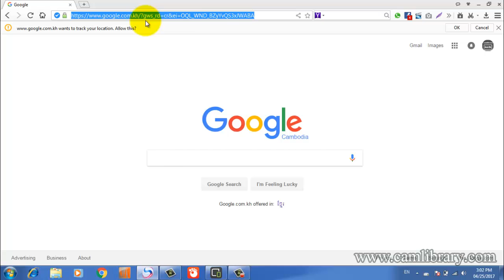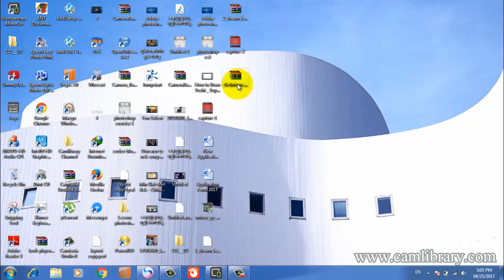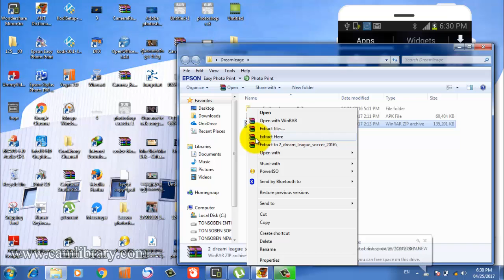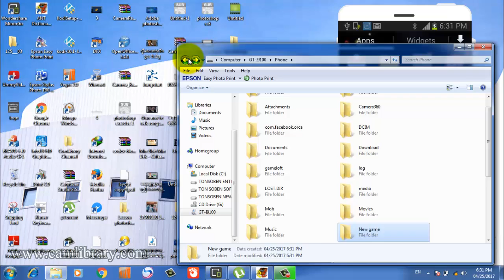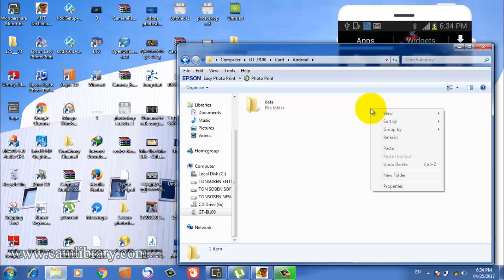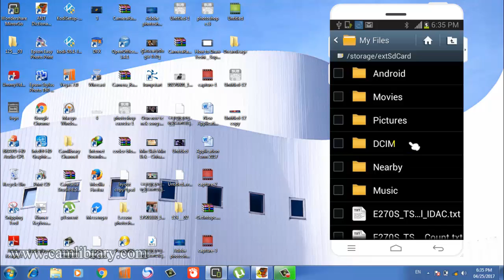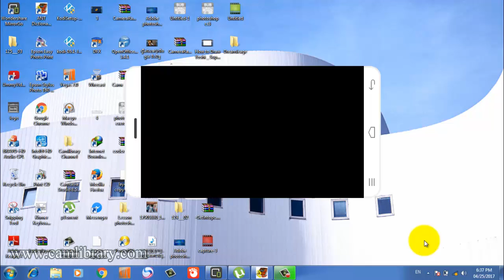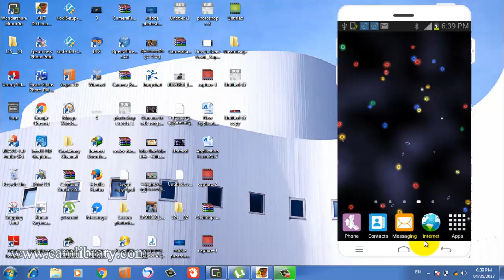[10 MB] Download all your Android games for 2018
How to download huge game for android